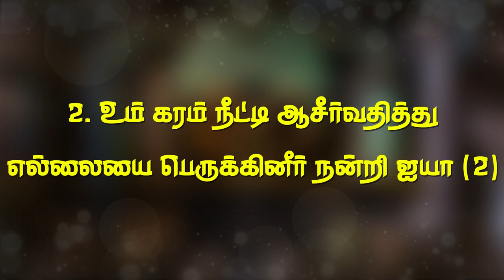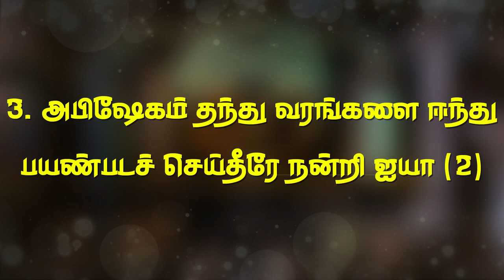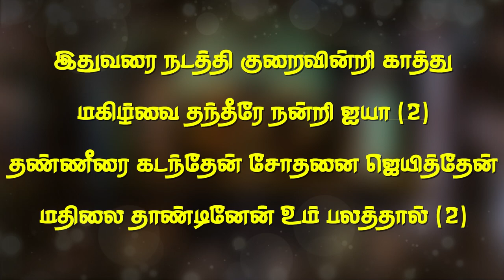இதுவரை நடத்தி குறைவின்றி | PPT download, link in description | Idhuvarai Nadathi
Hi, everyone!!!
Hope you all liking the videos posted in this channel.

Do watch & share with your family and friends.

YOUR SUGGESTIONS FOR SONGS ARE MOST WELCOMED
Suggest your songs on the comment